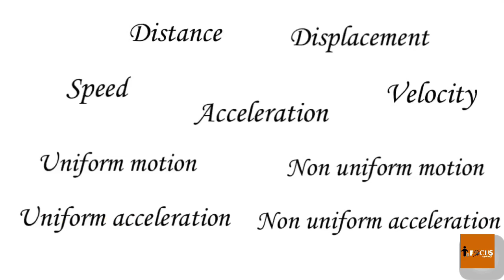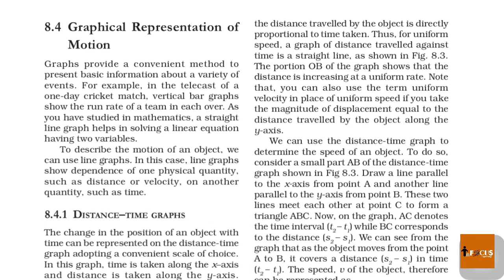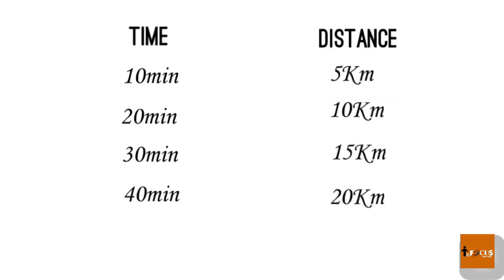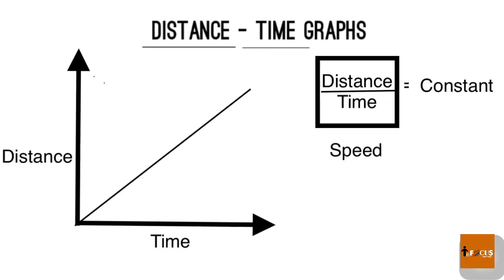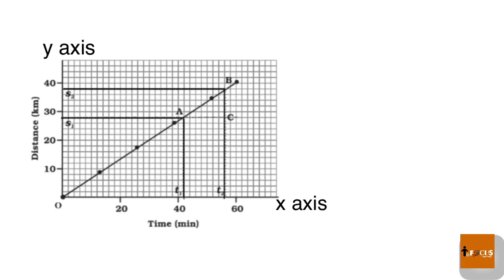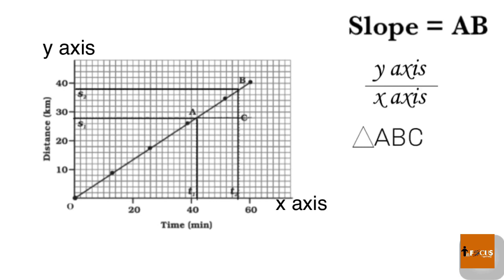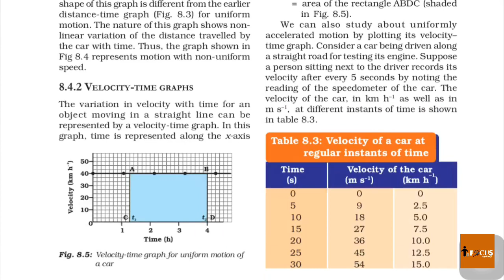Motion Class 9 | Distance Time Graphs | Graphical representation of Motion | Chapter 8 | Part 6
Class 9 || Chapter 8 || Science || Motion || Graphical representation of Motion || Distance Time Graphs || Distance time graph for object moving with uniform speed || Distance Time graph for object moving with non uniform speed || Part 6